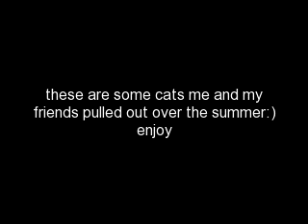catfish pictures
pictures of catfish me and my friends caught out of rainbow lakes in fairborn ohio